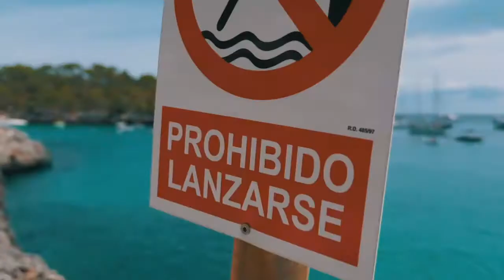Deep House Remix 2021 - Summer Music - Ed Sheeran,Avicii, Martin Garrix, The Chainsmokers Style#4